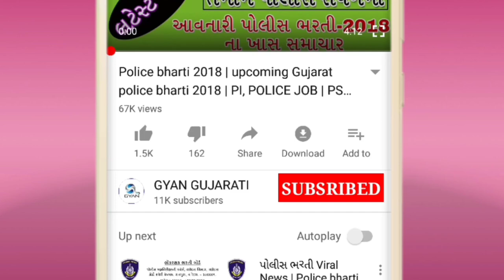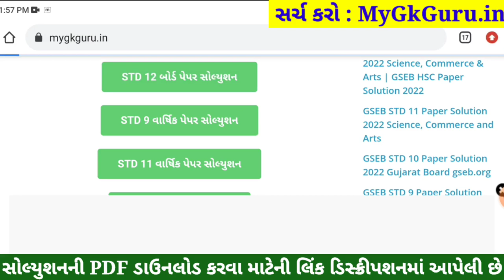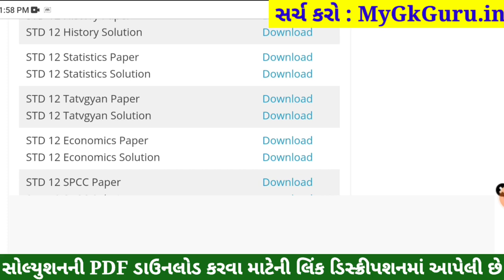STD 12 Stat Board Paper Solution 2022 March, STD 12 Stat Paper Solution 2022 Board exam Statistics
STD 12 Stat Board Paper Solution 2022 March, STD 12 Stat Paper Solution 2022 Board exam Statistics, STD 12 Stat Paper Solution 2022 Commerce. STD 12 Stat Imp Questions 2022.

STD 12 Stat Paper Solution 2022 Commerce
STD 12 Aakadashastra Paper Solution 2022
STD 12 Stat Board Exam Paper Solution 2022
STD 12 Stat Paper Solution 2022 29 March 2022
Statistics Paper Solution 2022 STD 12

STD 12 Stat Board Exam Paper Solution 29 March 2022
STD 12 Stat Paper Solution March 2022

std_12_Stat_paper_solution_2022​​_March
std_12_Stat_paper_solution_2022​​_PDF